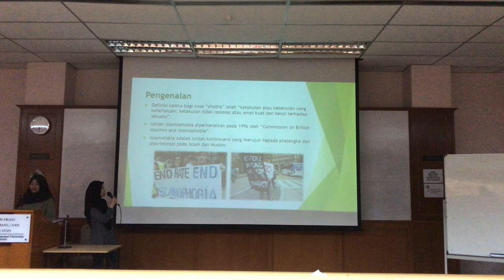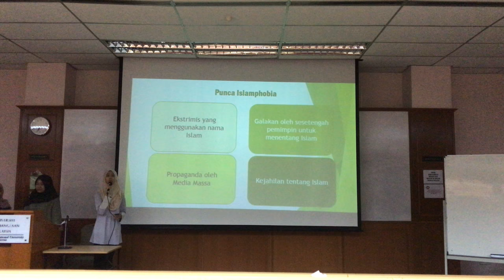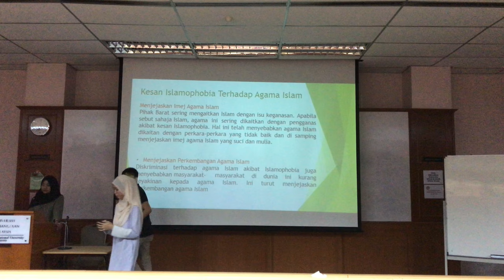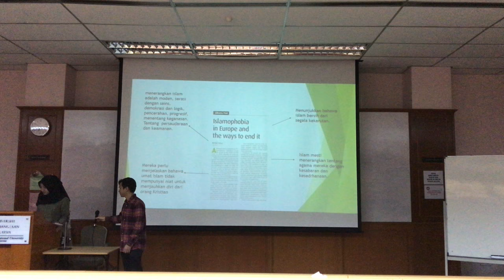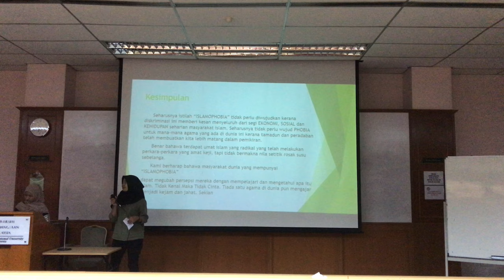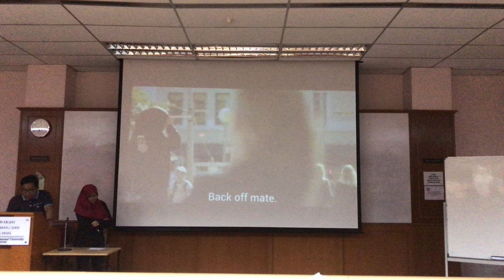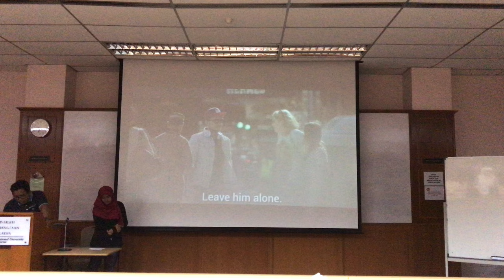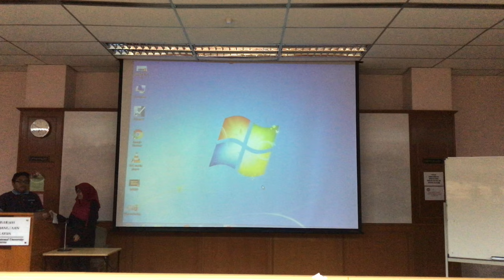TITAS SET 4 FEP : Presentation Islamophobia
GROUP 5 : ISLAMOPHOBIA